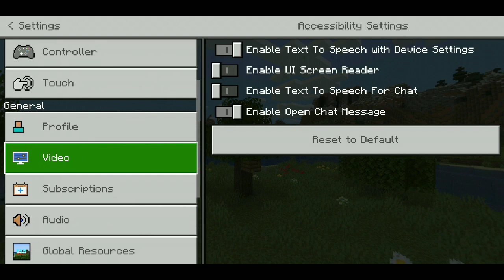Skywars But Something's Wrong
I do memes and edits..

Tell me your name and tag then I will add you